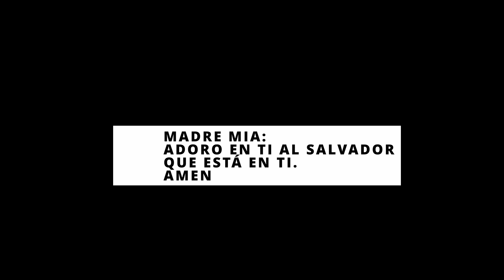REFLEXION MARTES - P ENMANUEL ( LC 12, 35 - 38)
EVANGELIO:
En aquel tiempo, Jesús dijo a sus discípulos: "Estén listos, con la túnica puesta y las lámparas encendidas. Sean semejantes a los criados que están esperando a que su señor regrese de la boda, para abrirle en cuanto llegue y toque. Dichosos aquellos a quienes su señor, al llegar, encuentre en vela. Yo les aseguro que se recogerá la túnica, los hará sentar a la mesa y él mismo les servirá. Y si llega a medianoche o a la madrugada y los encuentra en vela, dichosos ellos".

Te invitamos a COMPARTIR esta Palabra para que el Evangelio de Jesucristo llegue a todos